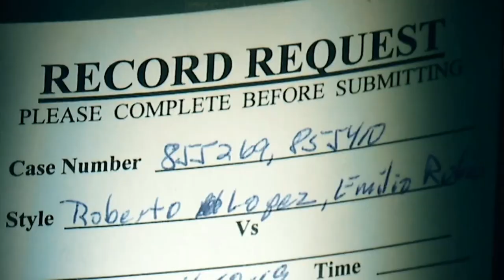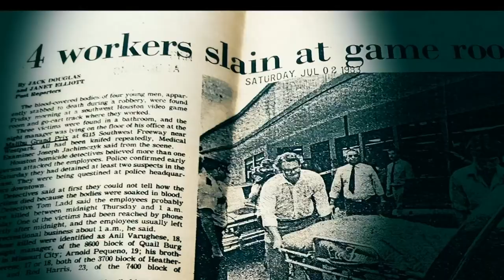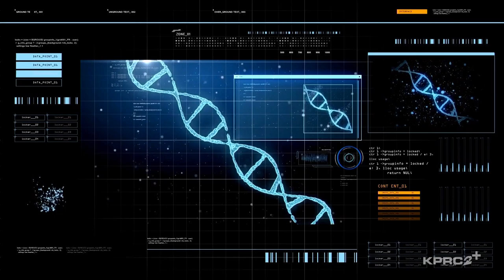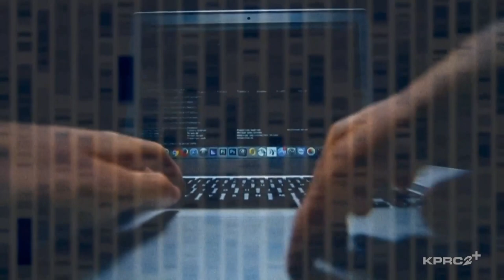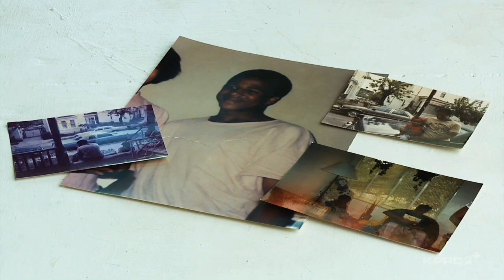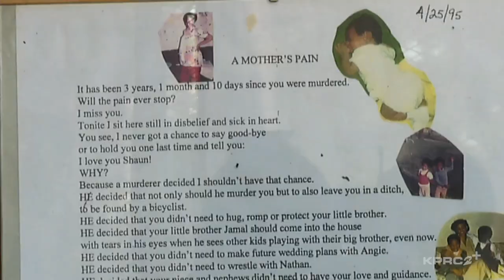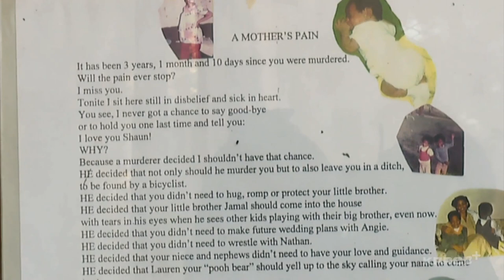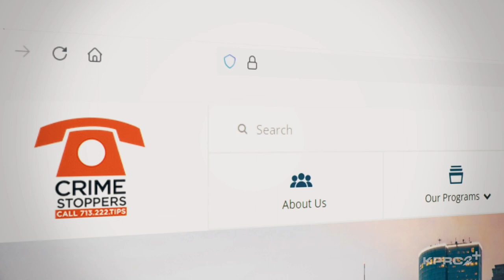Z Files: Houston's Cold Cases | The Evidence Room, Episode 20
There are hundreds of thousands of cold cases across the country, according to data from Project: Cold Case.
Advocates and law enforcement agencies report many victims of cold cases are minorities.
According to the Houston Police Department, this is true for cold cases their agency owns.
Z Files, a new KPRC 2 original series, examines cold cases within marginalized communities.